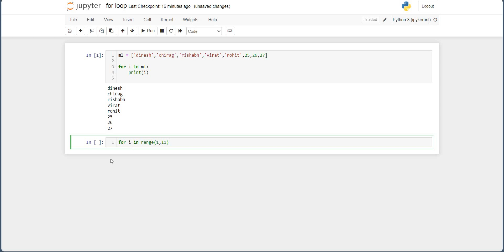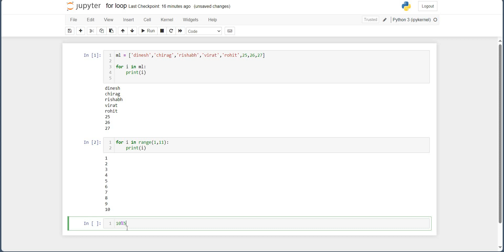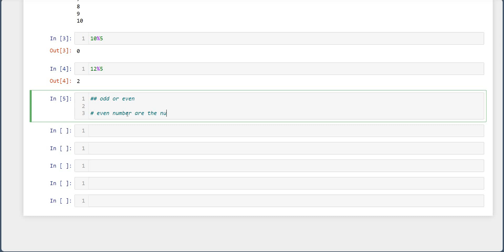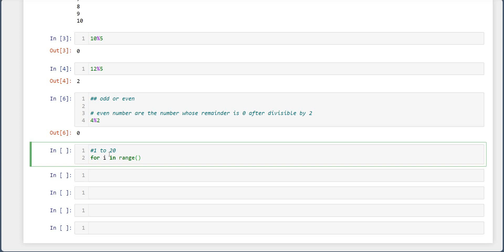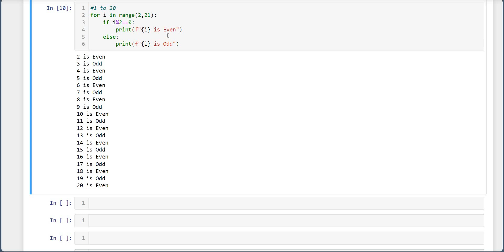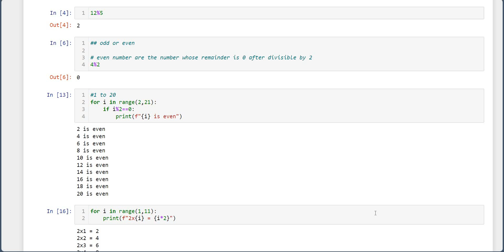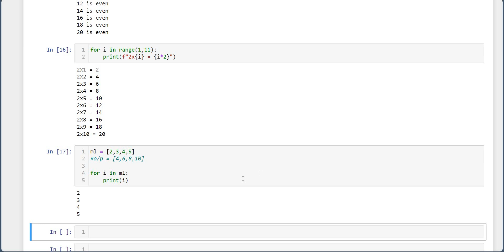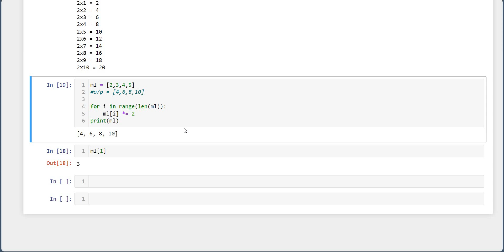Lecture- 26 | For loop in python | Python for beginners | Python programming tutorials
For loop is very important concept in python programming.

Do understand this in details.